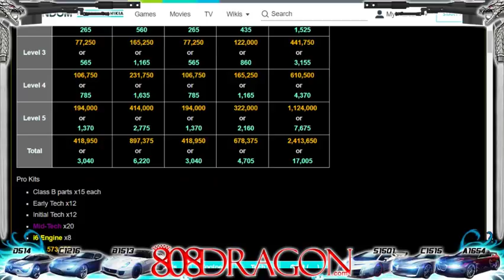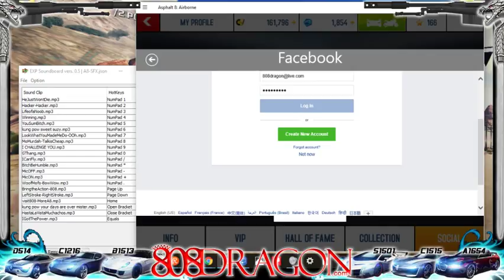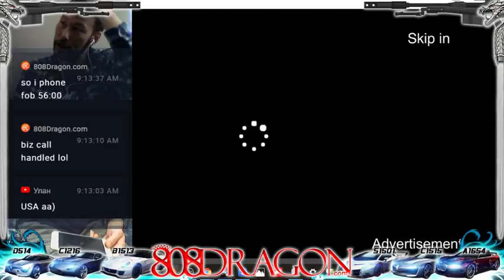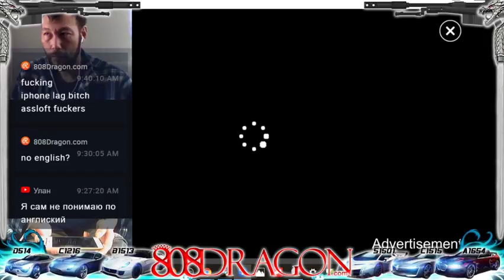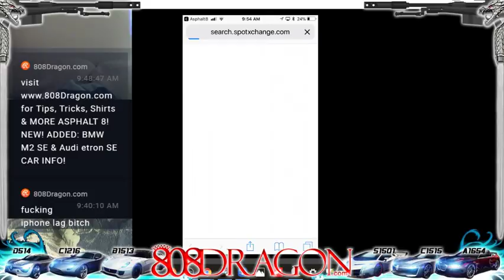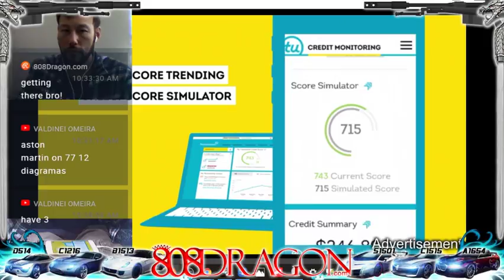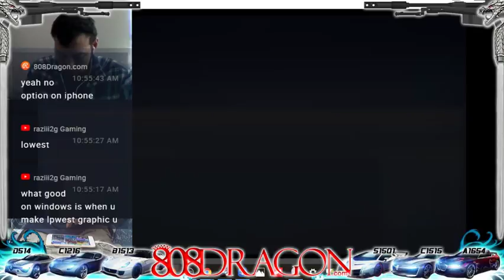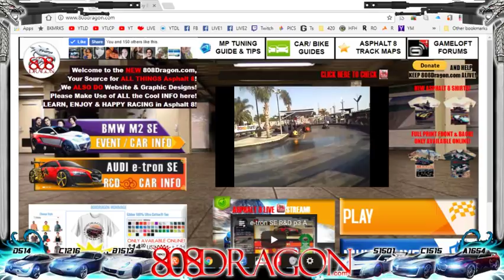e-tron SE R&D pt4 test10+ | FOB on iOS | One-77 MPE / Mosler VDay Cup | 808Dragon.com HOW TO A8 LIVE